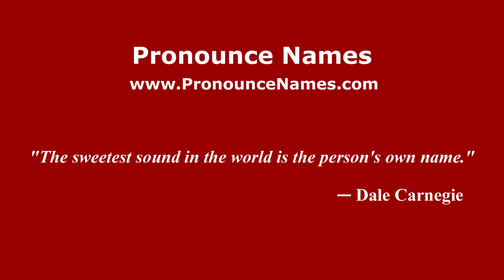How to pronounce Juan Cruz Gill (Spanish/Argentina) - PronounceNames.com